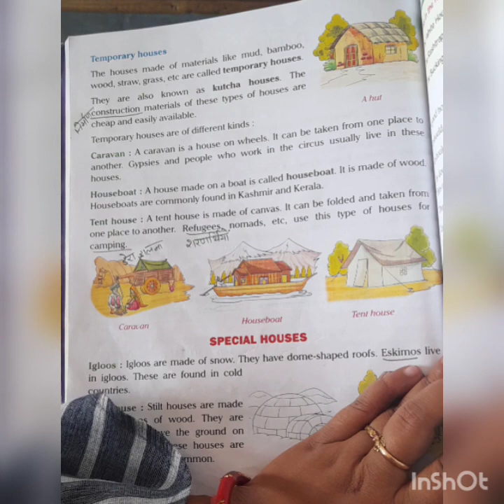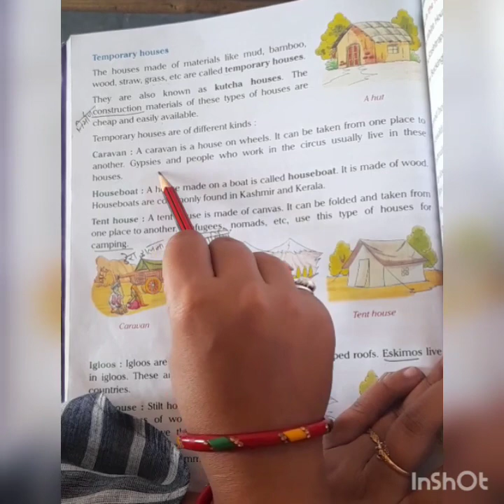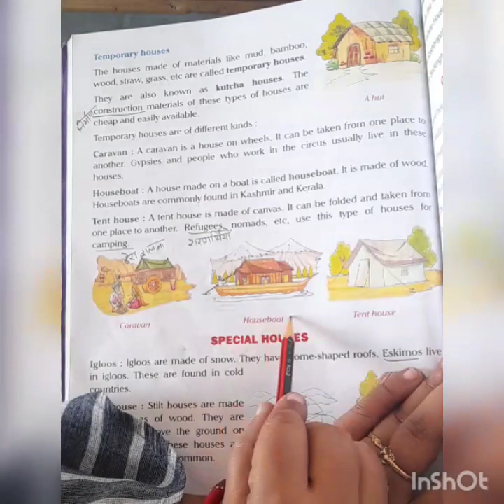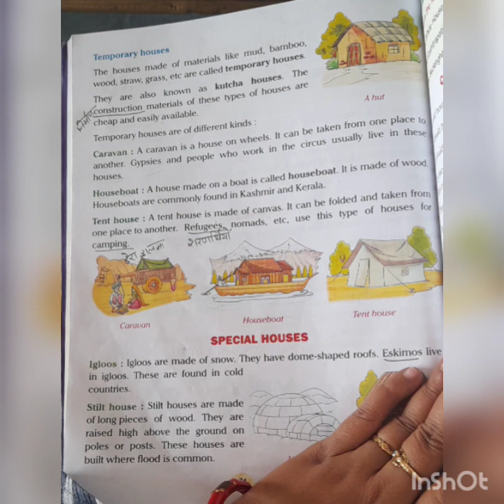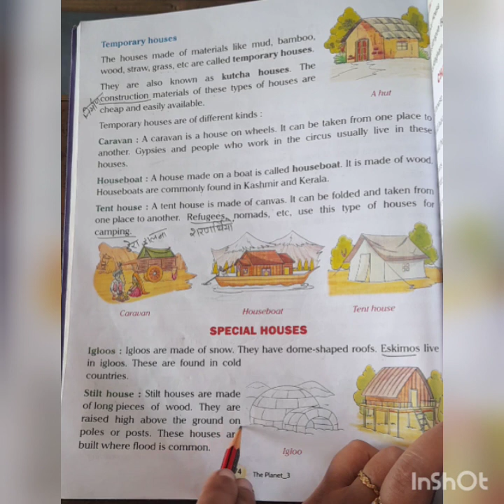Class-III (E.V.S)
L-12(Our Houses)